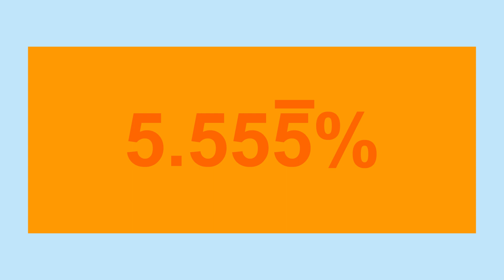bfdi 4 but it's animated like bfdi 25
yeah. also i found an easier way to make this in adobe animate so these will come out WAY faster.